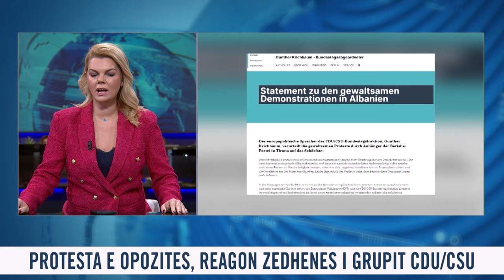📢🗓 9 tetor 2024 Flash Informativ ne News24 ne studio Nisida Tufa (Ora 08.30)🕣📺